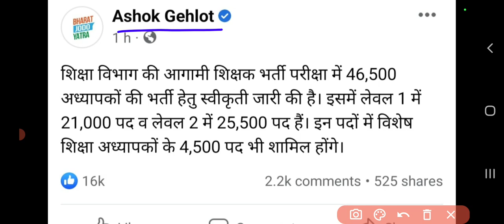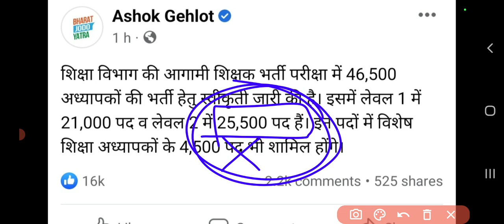3rd ग्रेड शिक्षक विज्ञप्ति// पदों में बड़ा उलटफेर